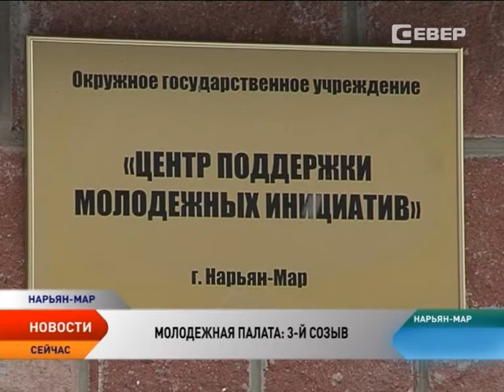Новая молодежная палата при горсовете Нарьян-Мара провела первое заседание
Будущее поколение законодателей начало свою работу. Молодежная палата при городском совете Нарьян-Мара провела первое организационное собрание. На нем подвели итоги работы прошлого созыва, утвердили руководящие посты и, самое главное, наметили планы на ближайшие 5 лет.